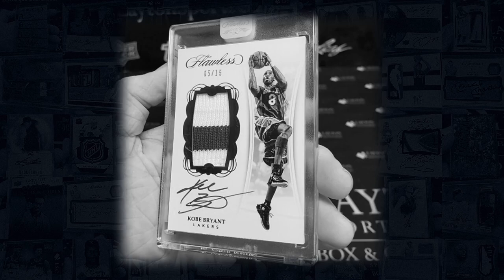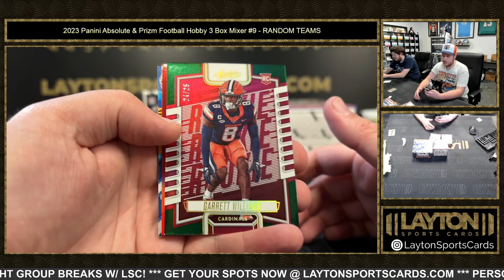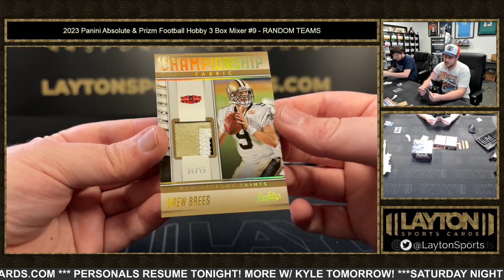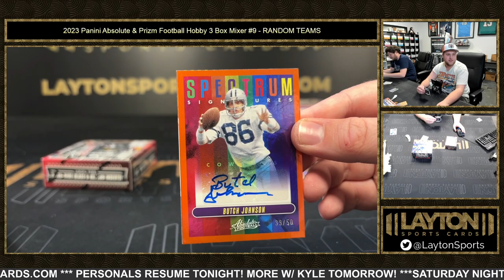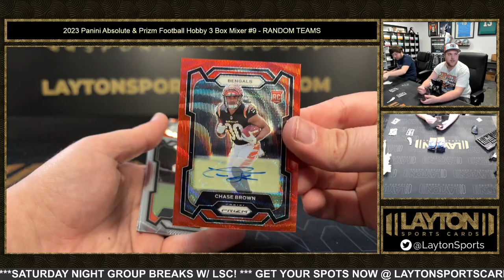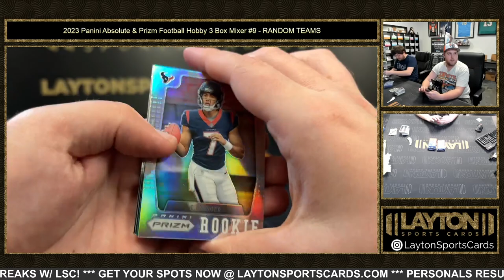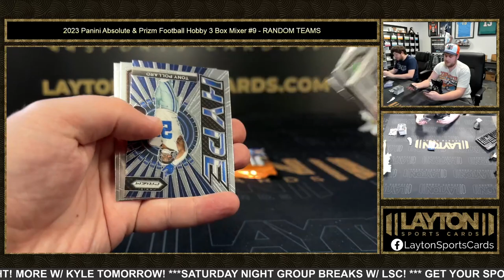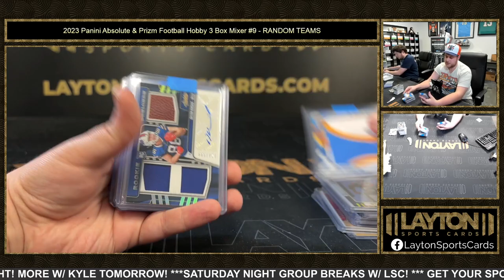2023 Panini Absolute & Prizm Football Hobby 3 Box Mixer #9 RANDOM TEAMS